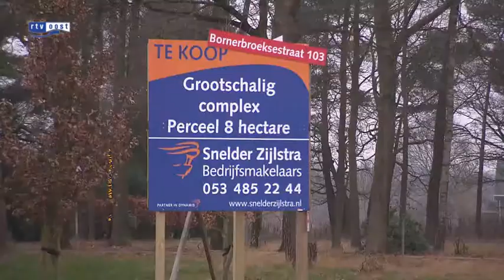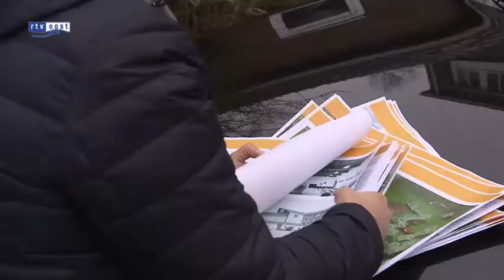AZC 2014 1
Interview met Joke Mijdam over de plannen voor het voormalig internaat en asielzoekerscentrum in Azelo.